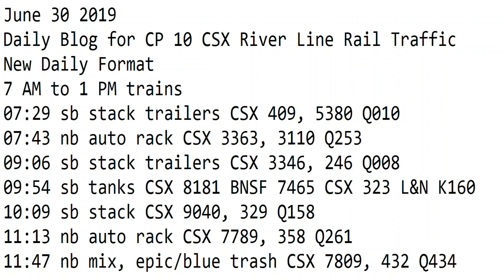6- 30-2019 Trains 8 PM to 12 AM New Format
19:48 sb stack CSX 830 DPU 3059 Q004
20:27 sb green trash, mix CSX 855, 164 Q439
22:54 sb mix, auto rack, Cardella cut CSX mDPU Q409
23:13 sb mix CSX Q403
23:20 nb stack CSX Q167
23:42 nb empty's CSX 999 CSX 5479 BNSF 8205, 4690 K161 combo